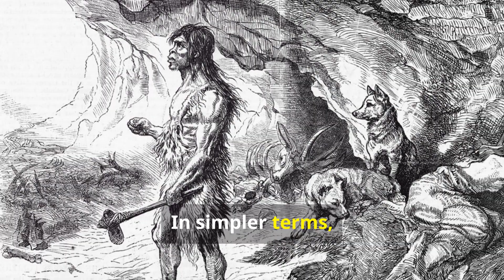Genetic analysis of Neanderthal named for Tolkien character reveals the history of inbreeding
So, get this: researchers recently analyzed the genome of a Neanderthal named after a character from Tolkien's books, and they found some pretty exciting stuff. It turns out that this Neanderthal, known as Aragorn, lived over 50,000 years ago and belonged to a population with a small gene pool due to inbreeding. This discovery sheds light on the genetic diversity (or lack thereof) within Neanderthals and how inbreeding may have impacted their evolution. It's like reading an ancient soap opera script – drama, intrigue, and all that jazz. Who knew that even our ancient ancestors had their fair share of family drama? It just goes to show that history is full of surprises!